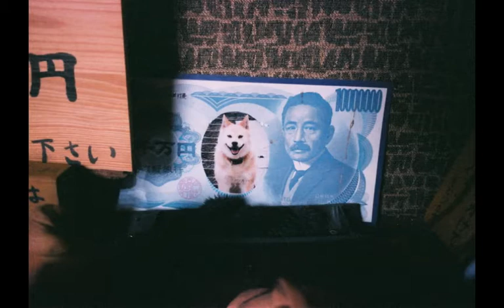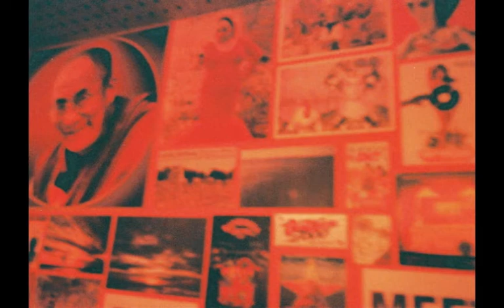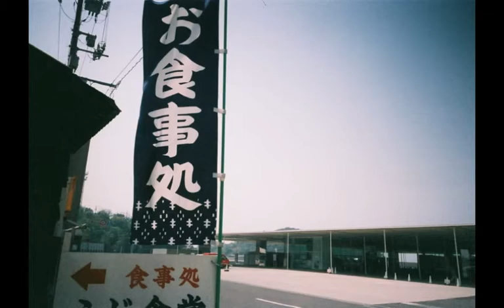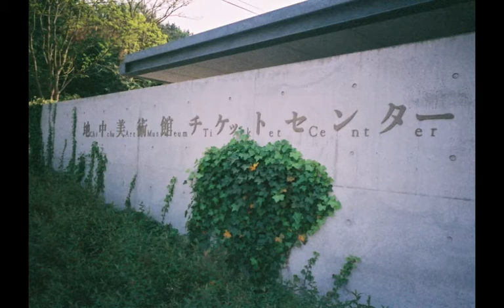WEST JAPAN trip in 2010 (2/2)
photos which was taken while I was in west japan trip in 2010

west japan has a lot of historic things